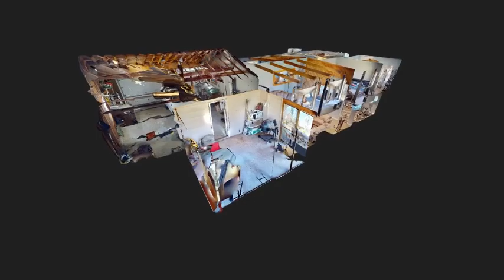3600 Canterbury Drive - Phong Cao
0.00 beds
 0.00 baths